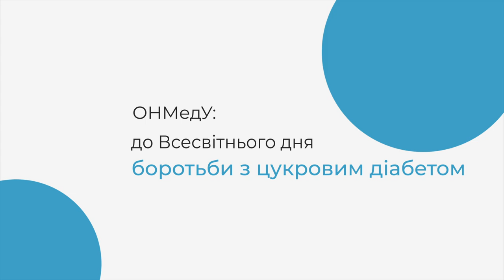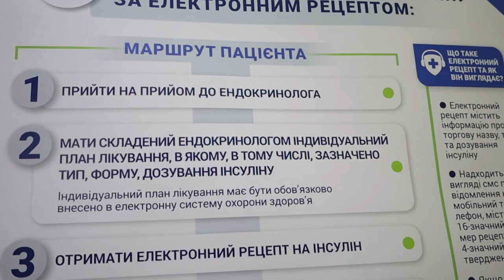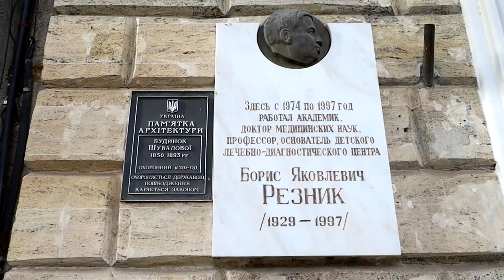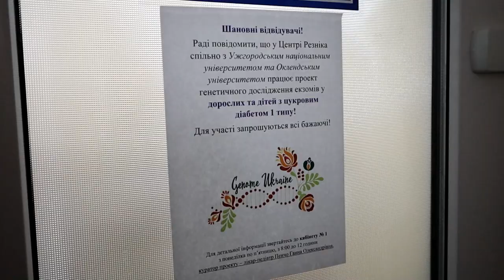До Всесвітнього дня боротьби з цукровим діабетом